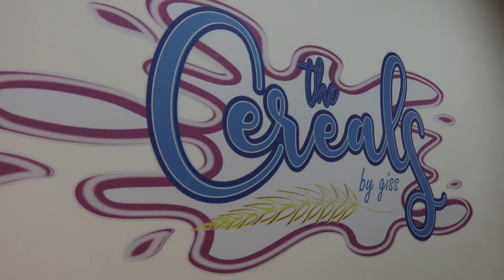CEREALS BOWL | CINEMATIC B ROLL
The Cereals by Giss (Reus, Tarragona)

⭕️Material utilizado:
Ronin SC